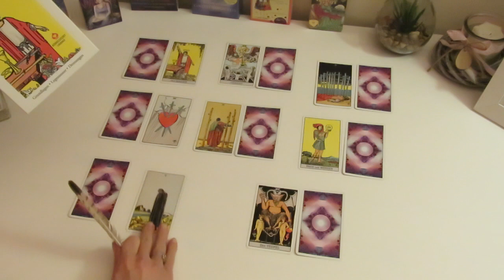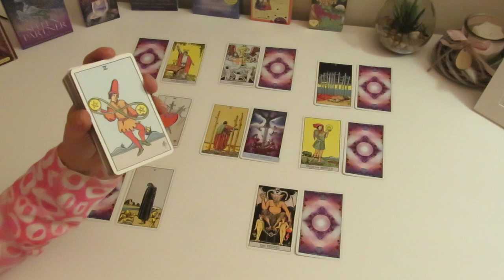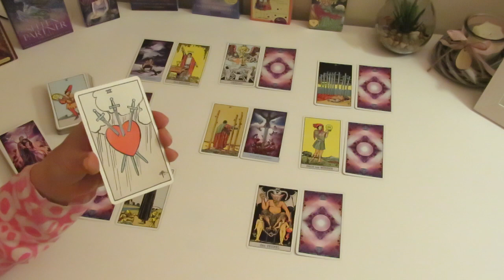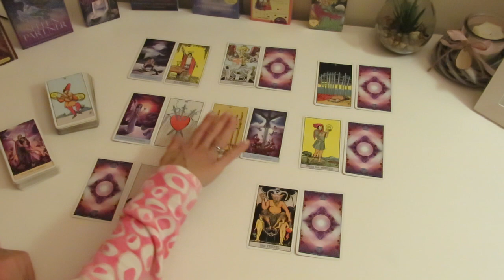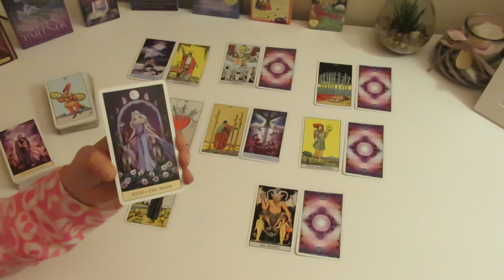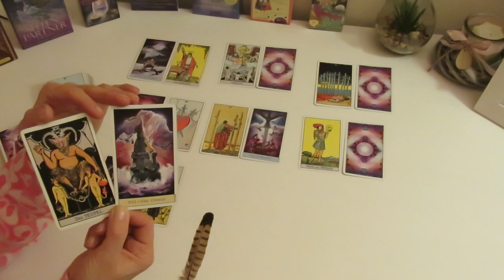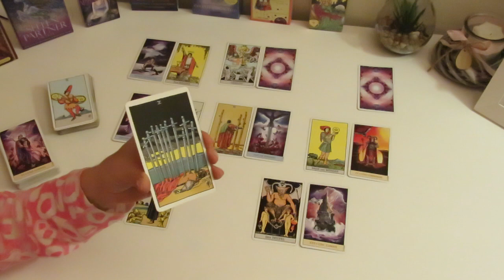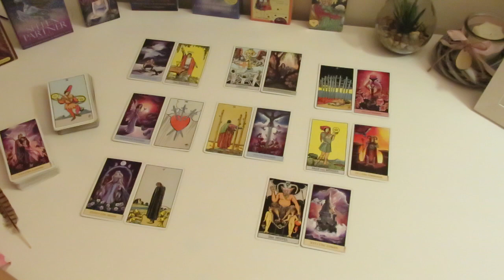Liebes-Tarot Reading Erdzeichen (Stier, Jungfrau, Steinbock) 15.-31.12.2019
(Hier findest du auch das Angebot für unser Telefon-Coaching! Du kannst mit Micha oder uns beiden telefonieren!)
Ich danke dir von Herzen für einen kleinen Energieausgleich für meine Arbeit über:
IBAN: DE 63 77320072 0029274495
BIC: HYVEDEMM412
Ulrike Trassl